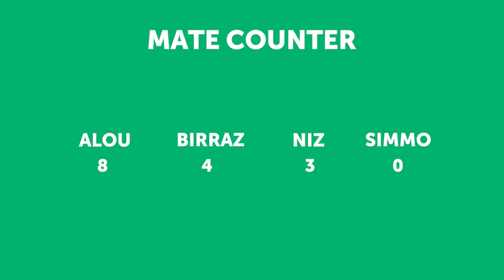Central Coast Mariners + MATE - Matt Simon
How many times can our mates from the Central Coast Mariners get people to say "mate"? ❓

Mariners legend Matt Simon gives it a go! 👊